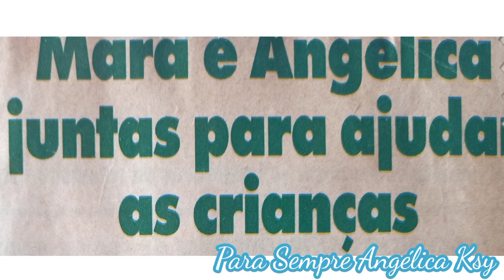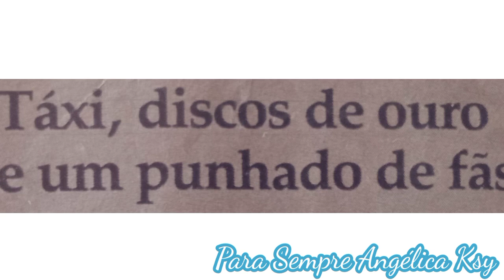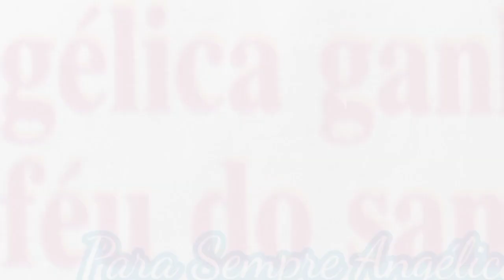ANGÉLICA - NAS MANCHETES - 02